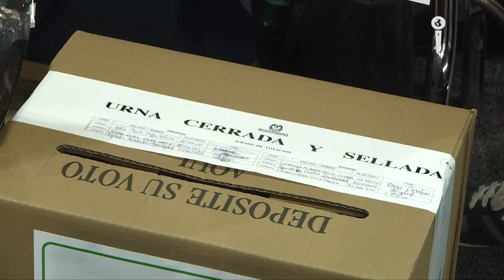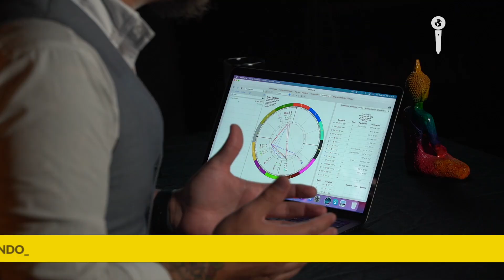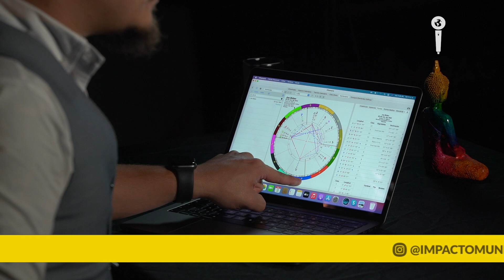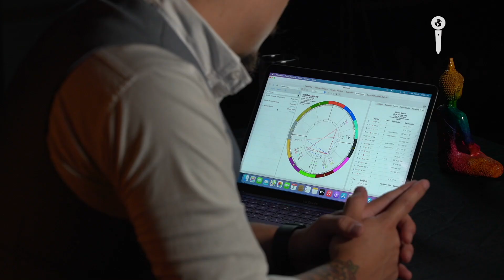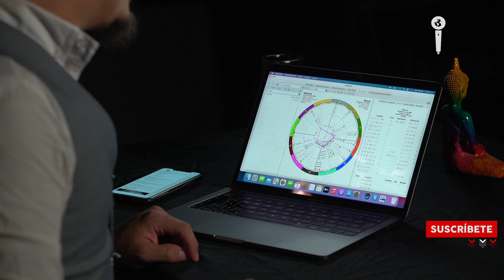Predicciones impactantes: Colombia en 2021 | Impacto Mundo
El astrólogo colombiano Daniel Daza predijo cómo será la relación del Gobierno colombiano con el nuevo presidente electo de los Estados Unidos, Joe Biden. Además, leyó la carta astral de algunos artistas musicales que representan actualmente a Colombia y pronosticó qué sucesos impactarán al país a nivel político y económico.

Periodista: Yuly Perdomo | Editor: David Muñoz | Graficador: Jeisonn Erazo